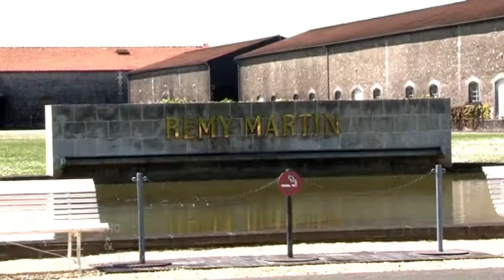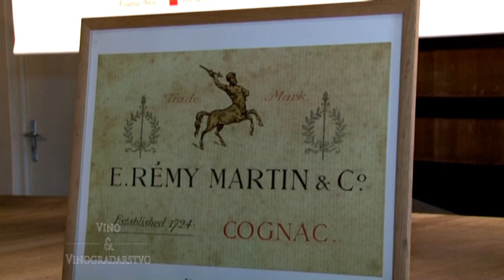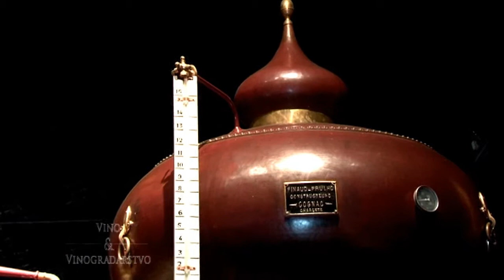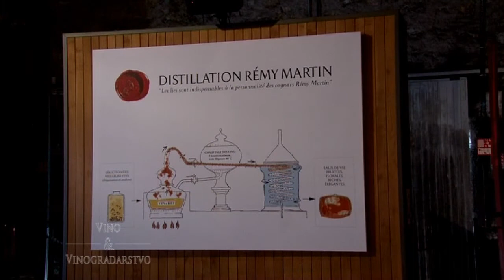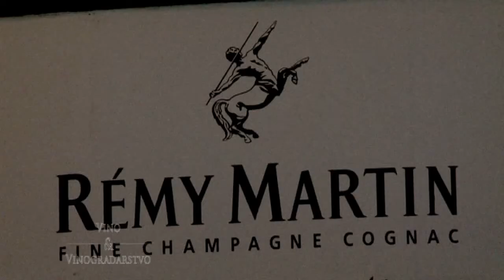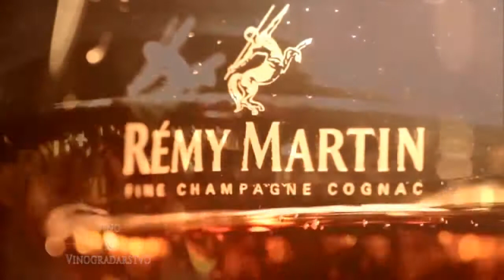Rémy Martin Cognac